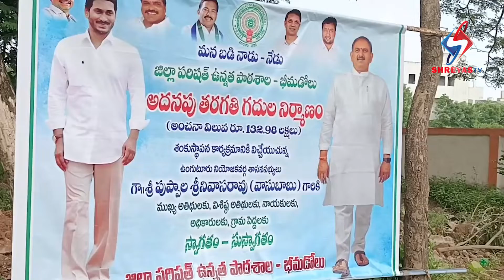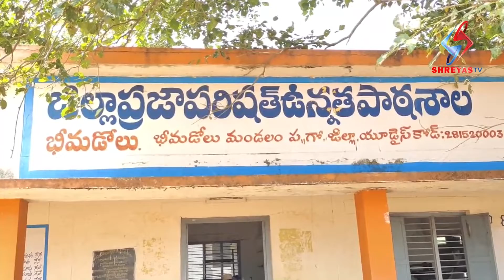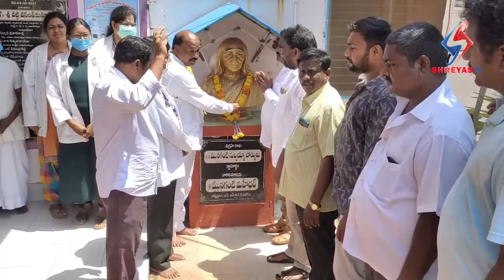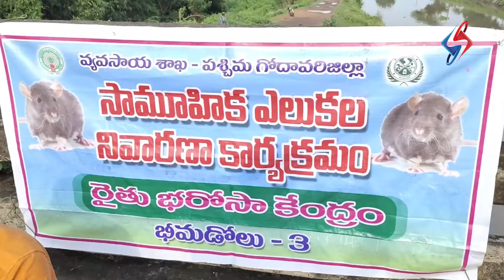SHREYAS TV NEWS 2nd Bulletin (26th August 2022)